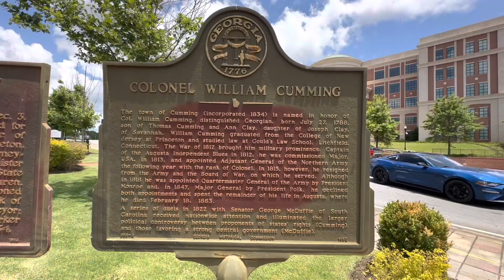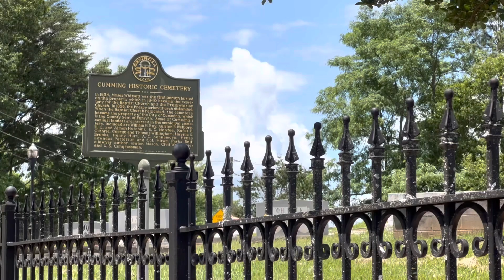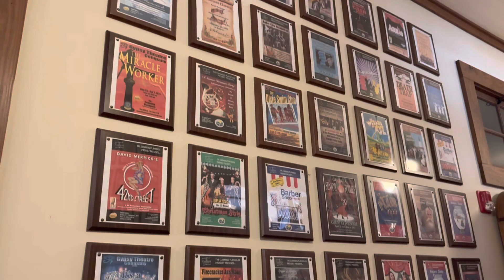Historic Downtowns: Cumming, Georgia